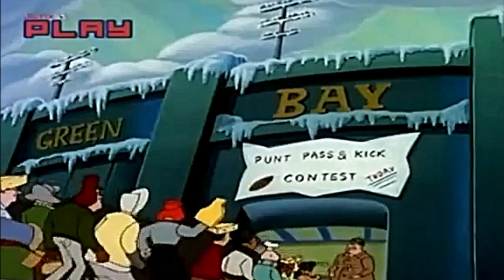Viata cu Louie | 30 - Hai, Packers (in romana) Full HD